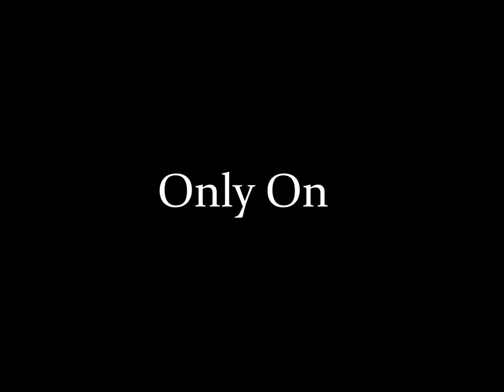HG7 Pro-Fitness Online Boxing Promo | Home Classes Online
Join Online Boxing Classes With Our Expert Who Is Boxing Champion Through Our Website. Limited seats Available.